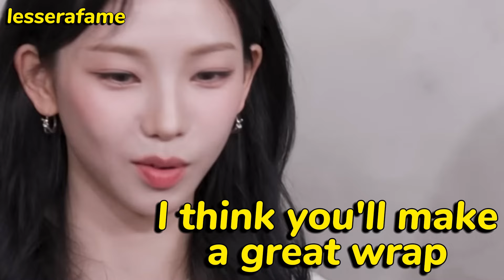EUNCHAE cute and funny interactions with AESPA